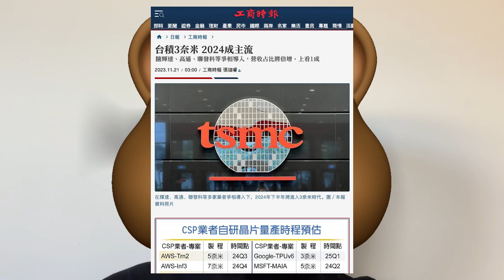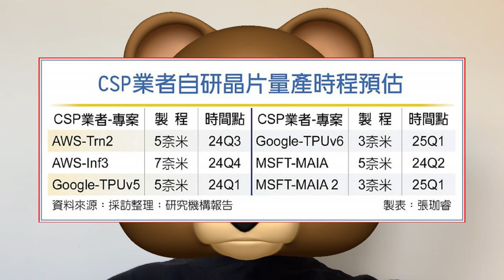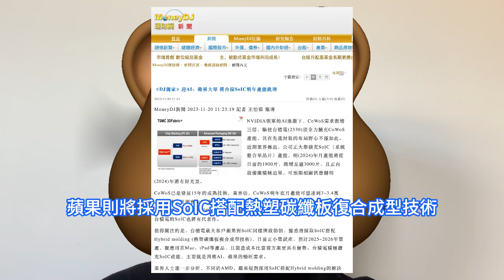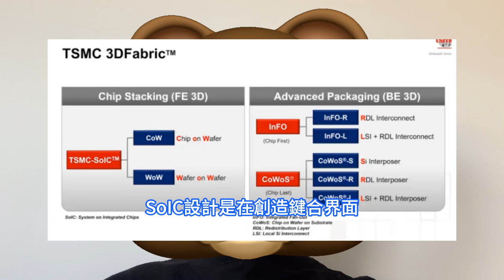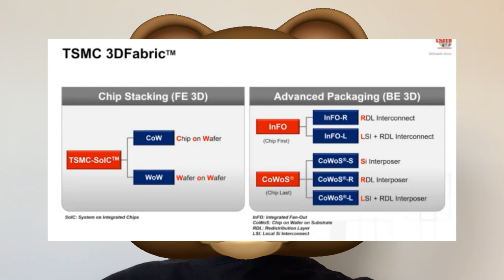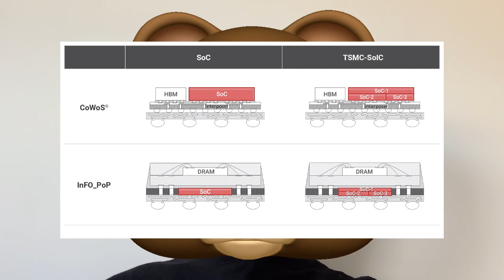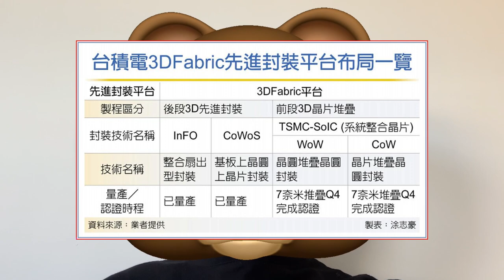押爆賺麻！台積電超級加碼3D晶片封裝最前沿，SoIC產能巨增60%。AI浪潮下不止CoWoS激增，3D Fabric帶動高密度3D Chiplet堆疊技術。AMD MI300系列首發徹底爽哭。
半導體設備廠商表示，台積電全年美元營收跌幅可望較預期10%收斂，至年底整體產能利用率也緩步回升，預估2024年上半年可重返80%。隨著蘋果擴大新品陣容，以及輝達、高通、聯發科等廠商2024年下半年陸續進入3nm時代，台積電3nm到2024年底單月產能將達10萬片。AI浪潮下台積電先進封裝需求水漲船高，CoWoS之外，另一先進封裝技術也走向聚光燈下。據台灣媒體11月下旬消息，台積電正大舉擴產SoIC系統級集成單晶片產能，正向設備廠積極追單。